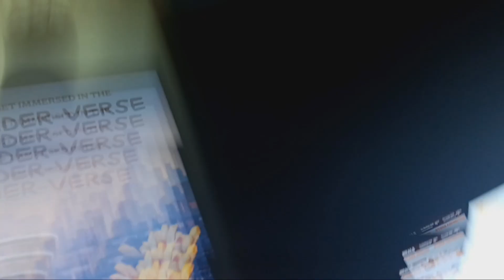this burgerking wasn't takaking credit card for my atlas earth points so I went to McDonald's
Your friend has invited you to buy virtual real estate in ATLAS: EARTH! or use SQJN4E